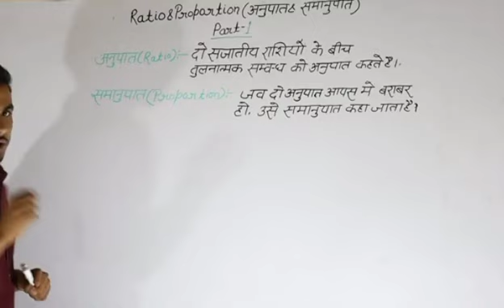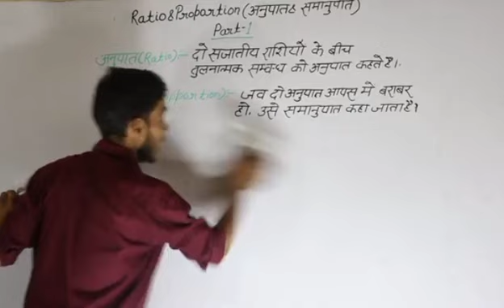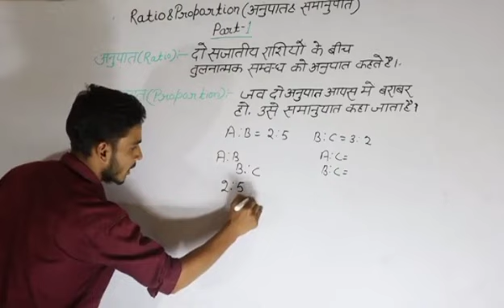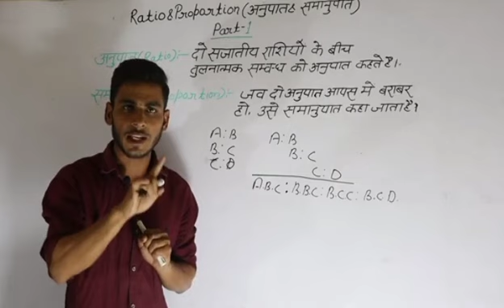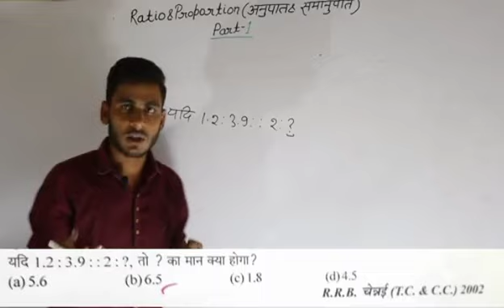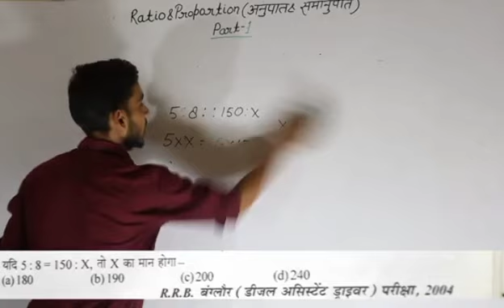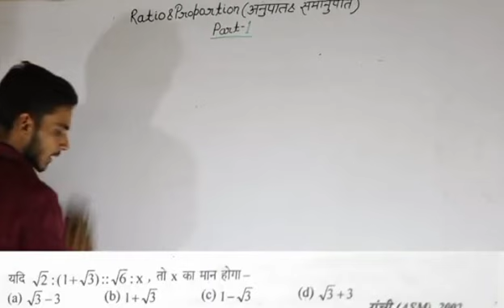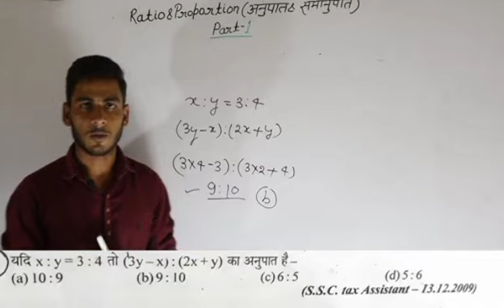Ratio & proportion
MATHS infinite Classes
maths infinite classes
maths infinite classes
maths infinite class
maths infinite classes
maths infinite classes
maths infinite classes
maths classes
maths infinite classes
maths infinite classes
maths Classes
#maths infinite classes
 maths infinite classes
maths infinite classes